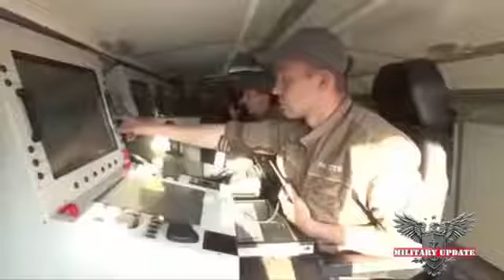[NEW] URGENT! Russia Testing New Weapons Scares US vs RUSSIA WW3[HD]